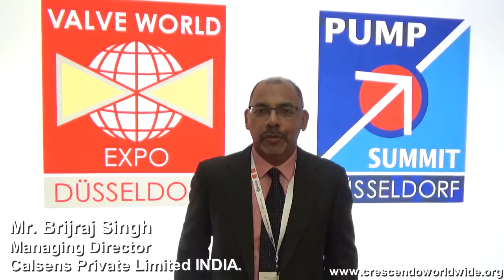Mr. Brijraj Singh speaking About Crescendo Worldwide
Mr. Brijraj Singh, Managing Director of Calsens Private Limited India  & Talking about GIBC & Crescendo Worldwide.